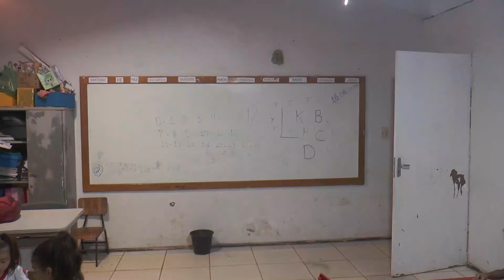ESCOLA DO POVOADO TRINDADE PASSA POR GRANDE REFORMA